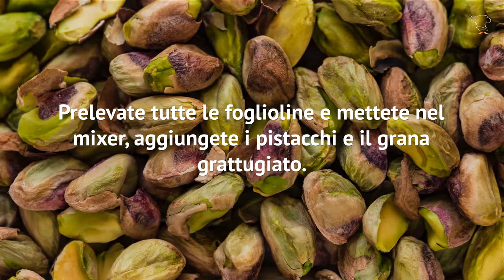Primo piatto di pasta al pesto di pistacchio: una ricetta facilissima!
Buonissimo primo piatto di tagliatelle al pesto di pistacchio, caratterizzato da un gusto delicato ma allo stesso tempo molto saporito. Ecco gli ingredienti e la ricetta!